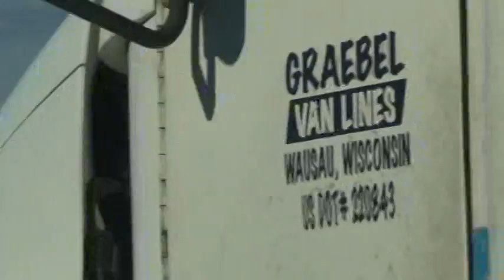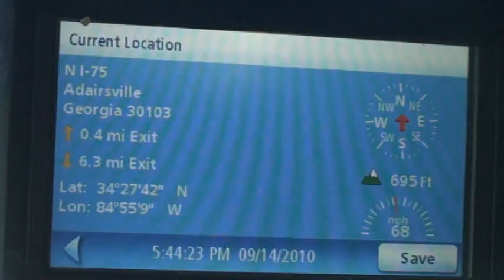GRAEBEL VAN LINES 956 4066 SEP14, 2010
AGGRESSIVE TRUCKING, RECKLESS DRIVING, AGGRESSIVE DRIVING, FOLLOWING TOO CLOSE, DRAFTING, TAILGATING
RECKLESS DRIVING, STOP AGGRESSIVE TRUCKING